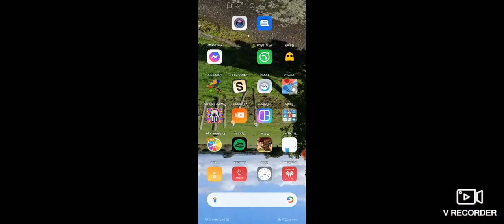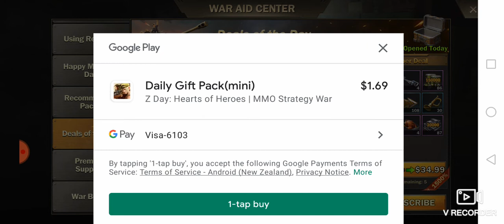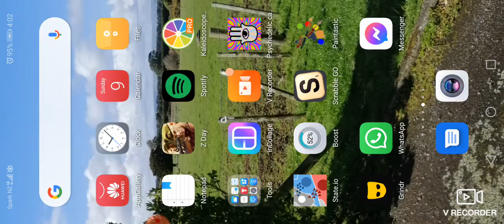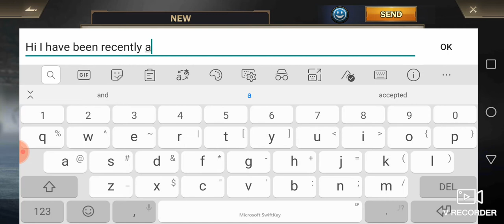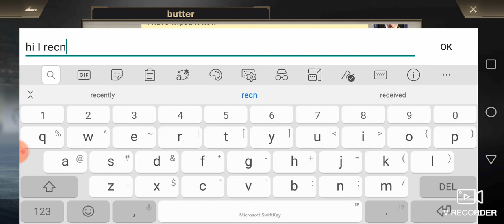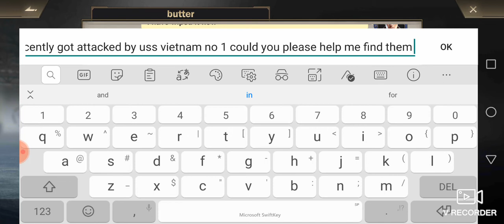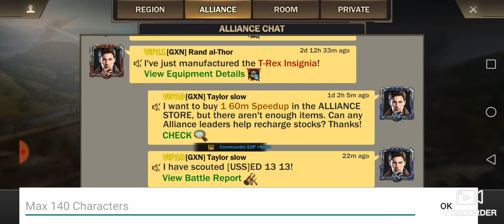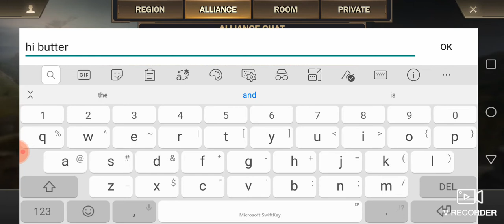9 May 2021